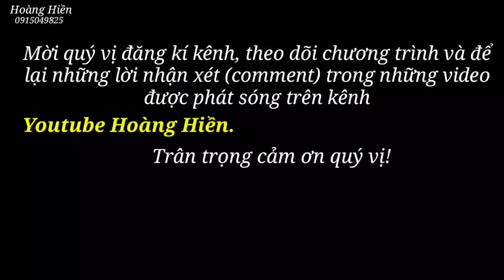Bái phục Bà cụ 80 tuổi sinh tồn trong rừng cùng 2 người con khuyết tật ế vợ. Hoàng Hiền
Bái phục Bà cụ 80 tuổi sinh tồn trong rừng cùng 2 người con khuyết tật. Hoàng Hiền